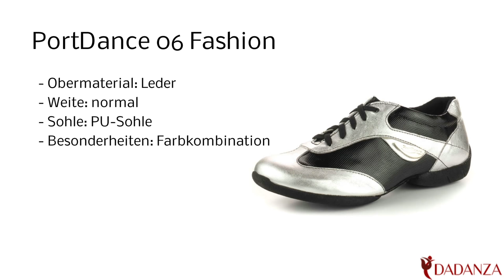Portdance PD06 fashion - Damen Tanzsneaker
Diesen "Portdance PD06" Damen Tanzschuh, Sneaker in schwarz-silber finden Sie